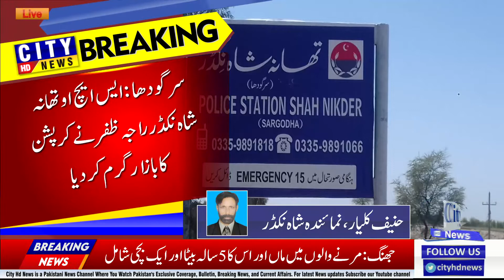سرگودھا تھانہ شاہ نکڈر پولیس نے اپنی ہٹ دھرمی کو برقرار رکھتے ہوئے عوامی ذلیل و خوار کرنا معمول بنا